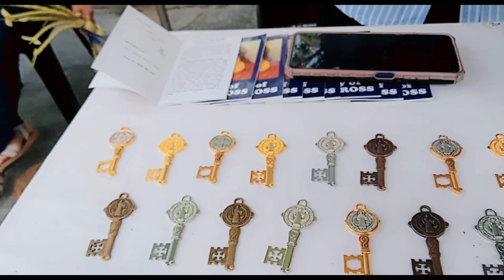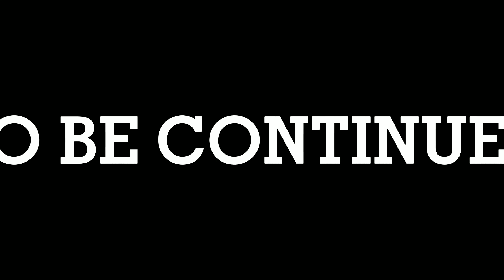NABINDITAHAN NA ANG PALASPAS...